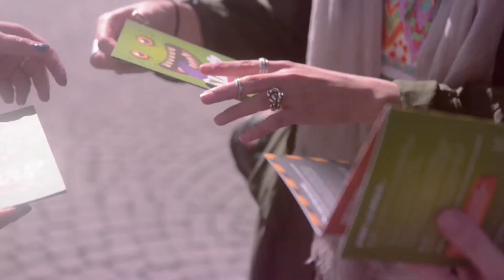Nourrissez les poubelles!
La Ville de Lausanne fait son ménage de printemps. Elle s'adresse à chacune et chacun de ses habitants et visiteurs, avec une action participative destinée à sauvegarder l'espace public!
© Ville de Lausanne / Service des routes et de la mobilité
Conception et réalisation de la campagne: Transistor.ch
Vidéo: Messieurs.ch